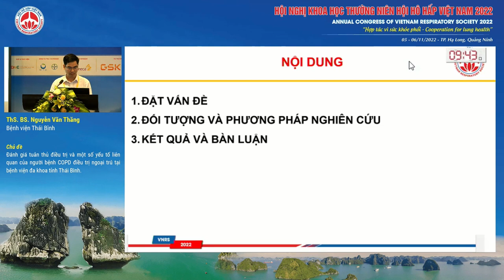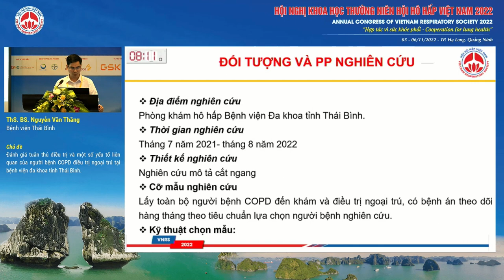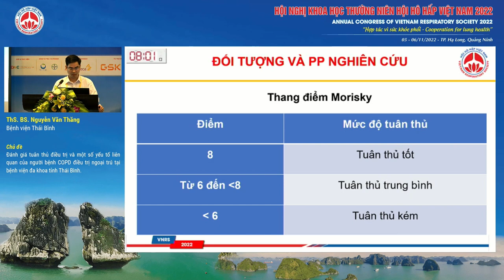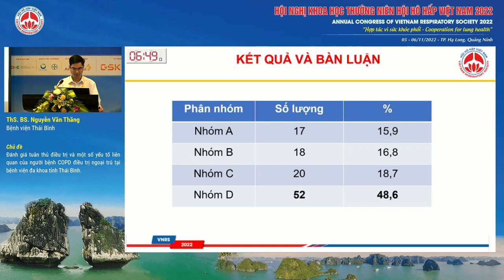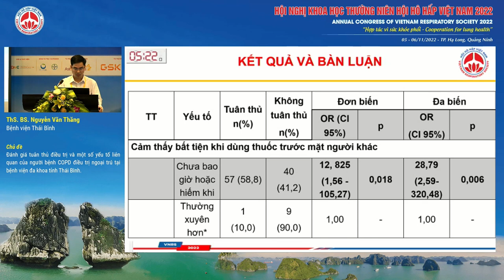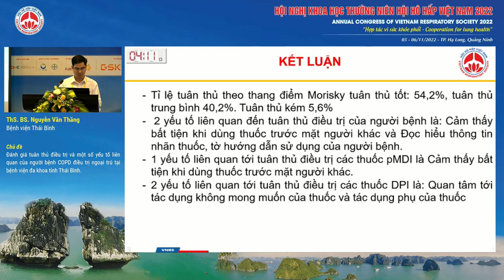O01.2-ĐG tuân thủ điều trị và một số YTLQ của NB COPD điều trị ngoại trú tại BVĐK tỉnh Thái Bình.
Báo cáo viên: ThS. Nguyễn Văn Thăng
Chủ đề: Đánh giá tuân thủ điều trị và một số yếu tố liên quan của người bệnh COPD điều trị ngoại trú tại bệnh viện đa khoa tỉnh Thái Bình.